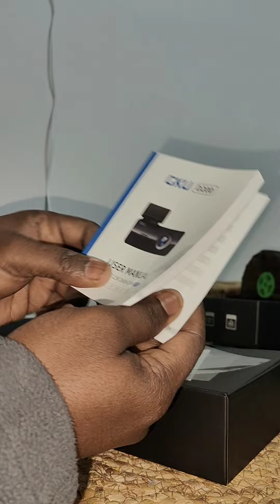Unboxing dash camera GKU D200